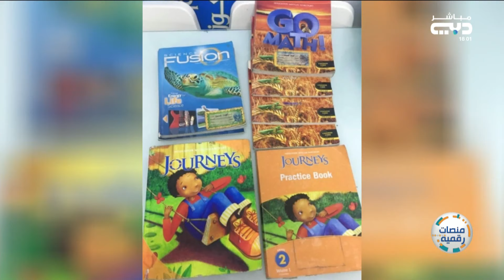منصات رقمية | 20\09\2020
تعتبر منصة "آوان " الرقمية التي أطلقتها مؤسسة دبي للإعلام في شهر رمضان المبارك من العام 2011، أكبر مكتبة رقمية للإعلام المحلي والعربي في الشرق الأوسط، توفر للجمهور العربي تجربة مشاهدة واستماع مجانية من خلال باقة خدماتها الرقمية متنوعة وبجودة عالية، في الوقت الذي تعتبر أكبر منصة OTT في الشرق الاوسط، لما تحتويه على ما يزيد عن 100 ألف ساعة فيديو وملفات صوتية تتميز بأفضل تقنيات الاتصال والخدمات الذكية والرقمية والتصميم المرن الذي يتجاوب مع جميع المتصفحات سواء المكتبية أو الخاصة بالأجهزة الذكية واللوحية، بداية من الهواتف الذكية (أنظمة تشغيل اي او اس وآندرويد)، مروراً بأنظمة البث التلفزيوني (أبل تي في) وخدمة (التلفزيون الذكي من سامسونج) و (هيوماكس)، وصولاً إلى (كروم كاست من غوغول) وغيرها من المنصات والتطبيقات الرقمية ، فيما تعتبر "أوان" أول منصة فيديو تتوفر على ساعة أبل الذكية.

وتوفر "آوان" مجموعة من الخدمات الرقمية المتنوعة التي تشمل: البث الحي لقنوات مؤسسة دبي للإعلام الإذاعية والتلفزيونية، إلى جانب خدمة (Catch up TV) بمميزاتها التفاعلية الأولى من نوعها على مستوى العالم العربي والتي تتيح إعادة مشاهدة واستماع ما تم بثه خلال اليومين الماضين، فيما تنفرد خدمة (Podcast) بالمزج بين البث الحي والمباشر ومتابعة الفيديوهات الخاصة بالمواد الإعلامية لمؤسسة دبي للإعلام بقطاعاتها المتعددة، كما يمكن للجميع مشاهدة المواد الإعلامية التي تمت إعادة تصنيفها وتبويبها حسب فئات متعددة تشمل البرامج والمسلسلات والأفلام السينمائية والترفيه وأعمال الكرتون وبرامج الطبخ والتغطيات والمناسبات الخاصة، إلى جانب الفيديوهات الخاصة من منصة "دبي بوست"، ومنصة "شوف" الخاصة بصحيفة البيان.